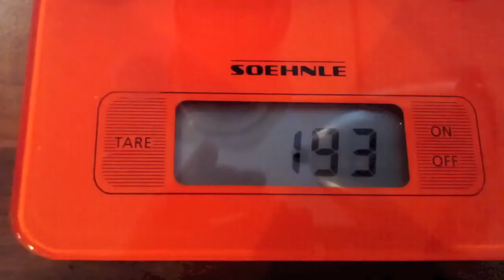A morning in the life of an addict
Alternative title: Aeropress